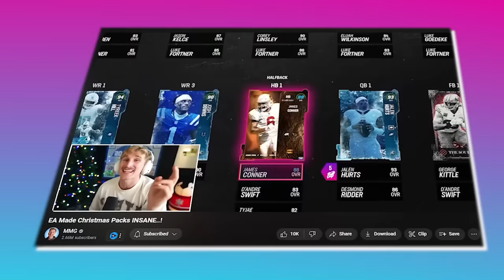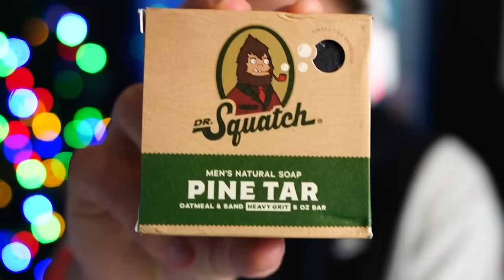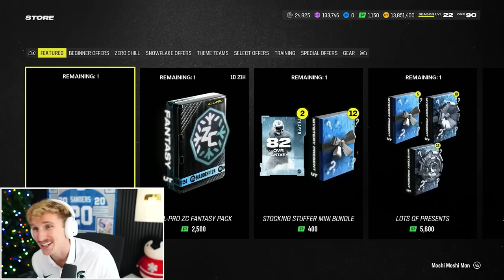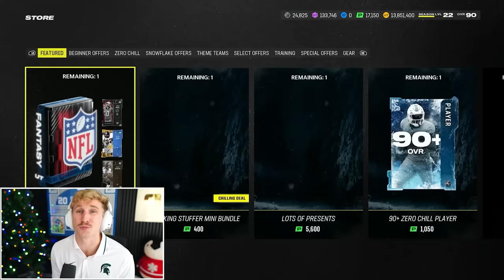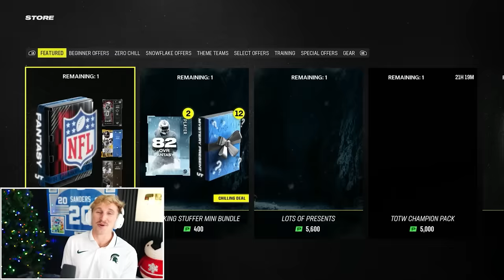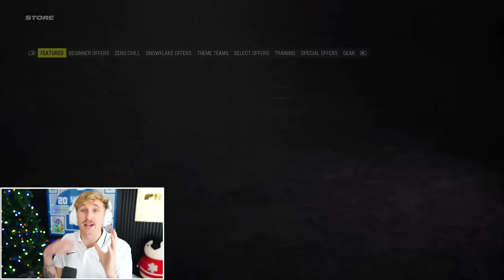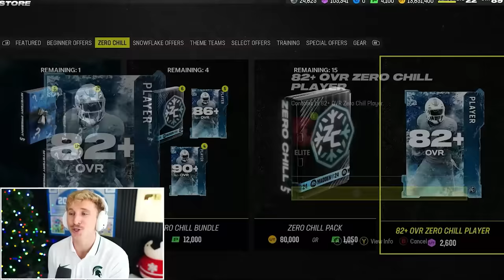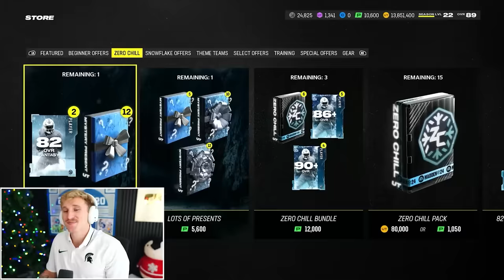This Christmas Pack Opening Was INSANE!